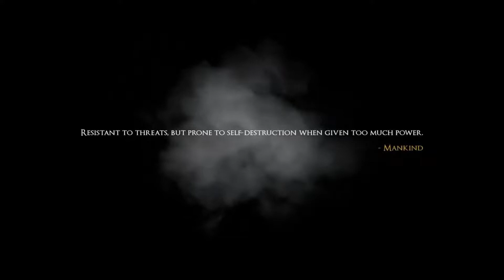Downward | HD | 60 FPS | Crazy Gameplays!!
Downward is a first-person open-world parkour based platform adventure set in the medieval ruins of a post-apocalyptic planet Earth. Make your way through breath-taking landscapes, face ancient guardians and unravel the deep mystery that lies behind the disappearance of humanity.